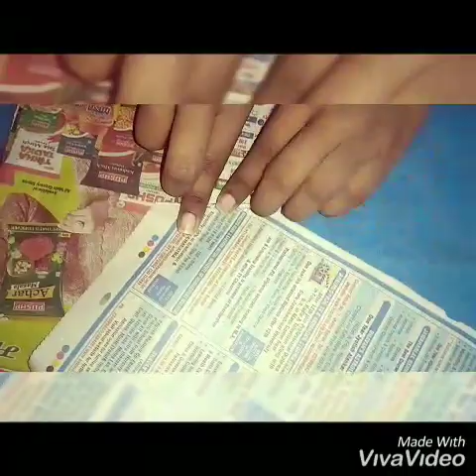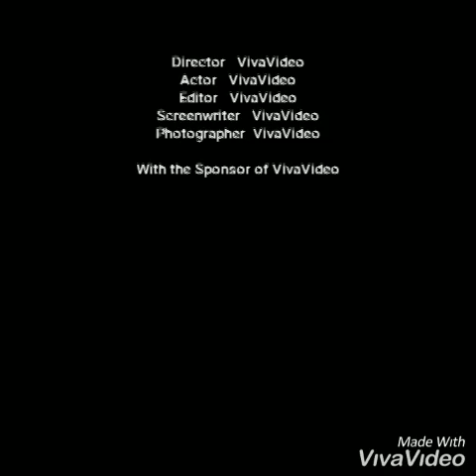Diy || Mirror wall hanging || very easy !!